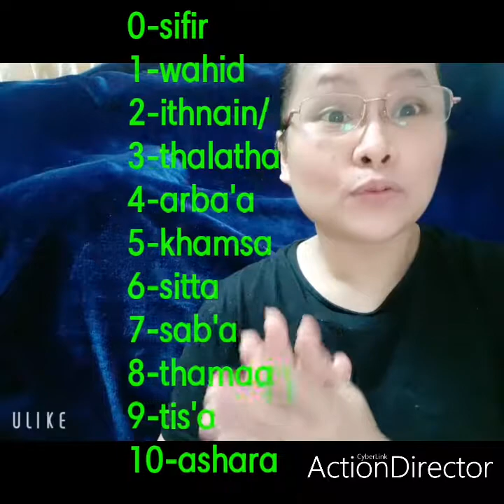PART 1 TUTORIAL TRANSLATION OF BASIC WORD ENGLISH TO ARABIC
Translation of basic word  In English to Arabic.